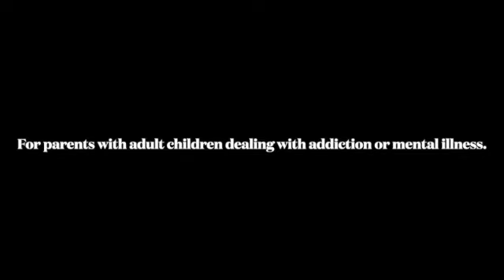3 Steps for Parents of Addicted or Estranged Adult Children. How to handle the grief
How to manage the dreadful sadness and pain from the loss of your adult child who is addicted or estranged. These 3 ideas plus a few more have gotten me through many a difficult night or week.  If you struggle with finding emotional balance with your child doing unhealthy or potentially harming themselves permanently, this may help you.  I found I had to let go of him to maintain my sanity.  It was impossibly hard to release him but I used my faith, my connection to Spirit to guide me to peace.  It is a daily practice sometimes as we never forget our children and I have never lost hope.

Please let me know if any of these help you or what you think.  There is no right answer for someone who is controlled by substances, only their will and our support.  The problem comes when we support to the point of them losing self-reliance and depending on our love and they abuse it.  Love them by letting them find their way out.  It’s an impossible choice but it is what has worked for me.
My name is Diane and my method is studying visions in my minds eye and using tarot to guide me.  I also understand the deep connection we have with our subconscious and the soul self.  I enter a state of meditation during which I may travel to other dimensions, lifetimes or the angelic realms to gain insight.

As a life coach, hypnotherapist, astrologer and intuitive I hope that by sharing my experiments here with you, you will find something of value to expand your life and your Divine connection.

My website if you want to look at my history